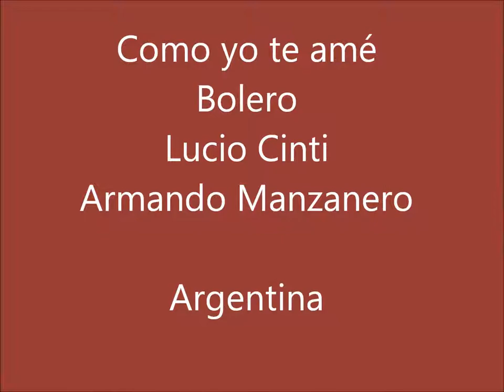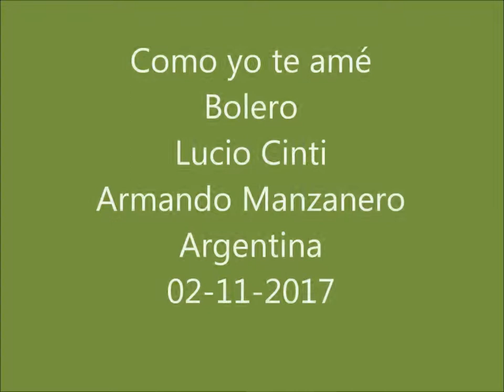Como yo te amé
Bolero
Lucio Cinti
Armando Manzanero
Argentina
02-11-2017